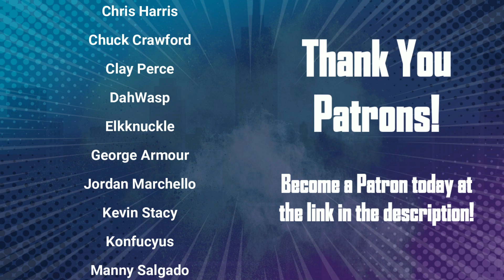Crisis Point Podcast Ep. 3: Sentinels Incoming, Making Top 8 with Spider-Foes!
Shane, Ryan and Ben talk about the new Sentinels, Shane's TTS run with Spider-Foes, and more!